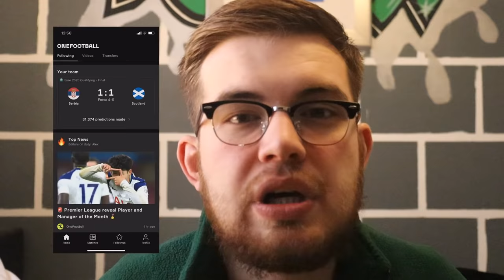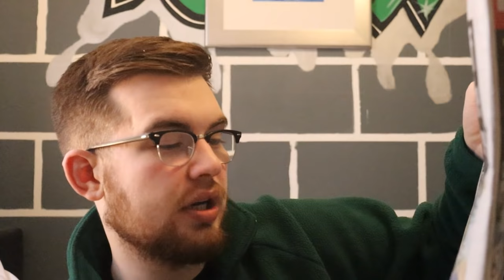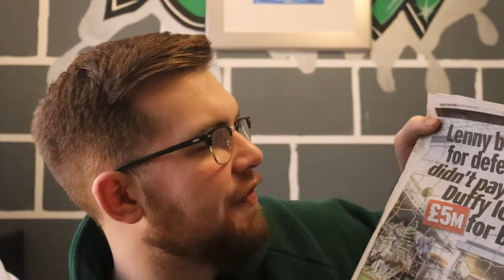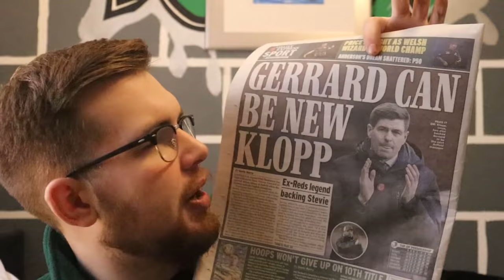THE DUBAI HOLIDAY SPECIAL! | The Back Pages | 04/01/2021